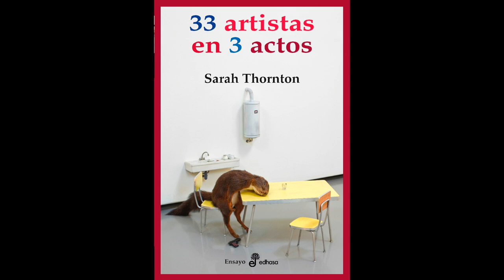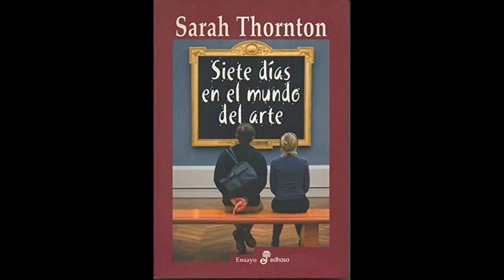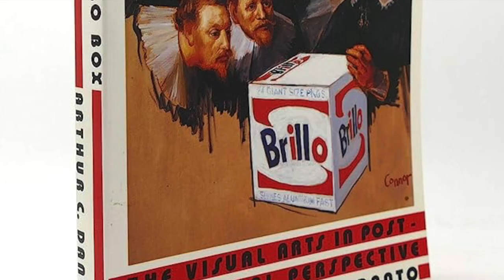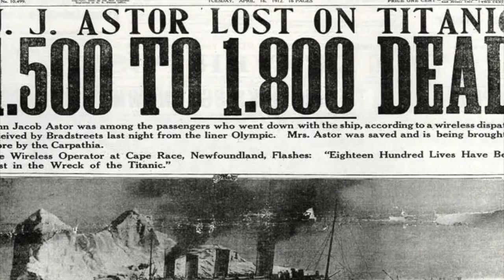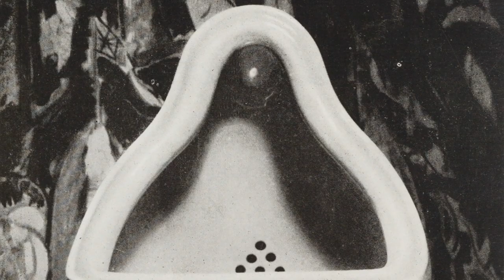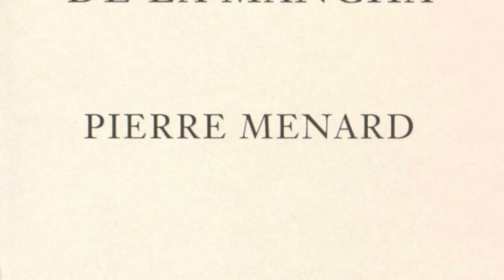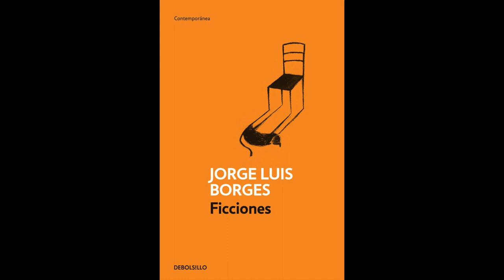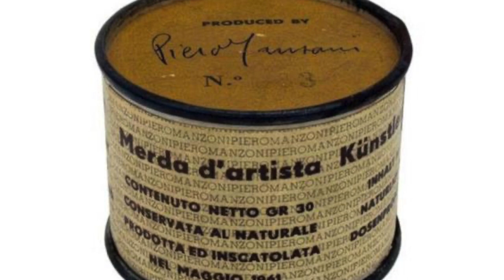LOS FANTASMAS DE DUCHAMP. MAURIZIO CATTELAN (DOCUMENTAL)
¿Por qué seguimos estancados en el mismo debate que inició Marcel Duchamp hace más de 100 años?

La obra del artista contemporáneo Maurizio Cattelan nos ayuda a resolver este tipo de dudas. Quédate a escuchar los polémicos entresijos del satírico artista italiano a través de los debates que han recorrido todo el arte del s.XX

Además haremos un breve repaso de lo que significa arte conceptual y su contexto.

Recuerda que tienes el pódcast Malasombra en spotify, apple podcast e ivoox, allí encontrarás contenido exclusivo, con mayor extensión y siempre en primicia.